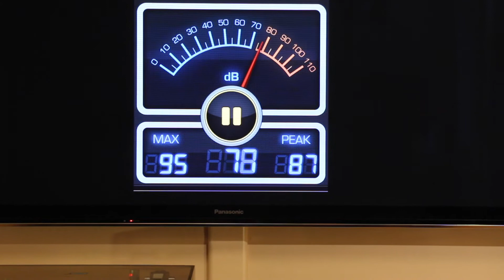Sonus Faber Venere 1.5 Speaker Sound Sample 1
Sonus Faber Speakers
Parasound Amplifiers

I made this video for the people who can't audition the speakers or the  equipments.

Note: This video is posted straight out of the camera and recorder. No video or audio post processing other than adding titles.

This video/Audio will not sound 100% accurate as auditioning in the real world, however I would recommend using good monitor headphones and play in HD to get best sound quality for your reference. (My reference headphones are Sony MDR7506 & Audio-Technica ATH-M50)

Main System:
Speakers: Ascend Acoustics Sierra NrT Towers.
Analog: Denon DP47F w/DL-301mk2 & AU-103 SUT.
Digital: Marantz UD-7007 SACD/HiRes Player.
Pre & Power: Parasound Halo P5 & Halo A21.
Cables: AudioQuest Gibraltar 72 DBS, King Cobra, Big Sur & Diamondback XLR & RCA Cables.
Power: PS Audio Detect Power Center, PerfectWave AC-12 & Oyaide BlackMamba-∑ AC Cables.
20Amp AC line.